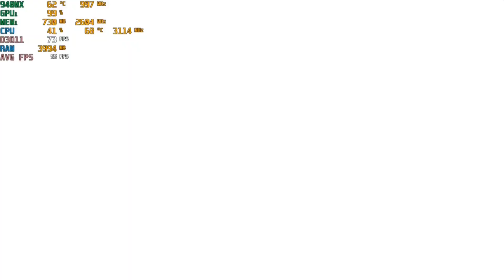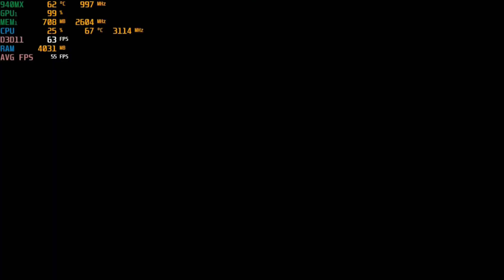Tales of Vesperia - With The Nvidia 940MX at 1080p : Acer Aspire E 15 gaming laptop {I5-7200U}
System:  Acer Aspire E 15 ( E5-575G-52RJ )
CPU:  I5-7200u Kaby lake 2.7ghz (3.1ghz turbo)
Memory: 16gb (2x8gb) 2133mhz ddr4
GPU:  Nvidia Geforce 940MX 2gb Gddr5 OC
OS: Win10 Home
Res: 1080p
Settings: High